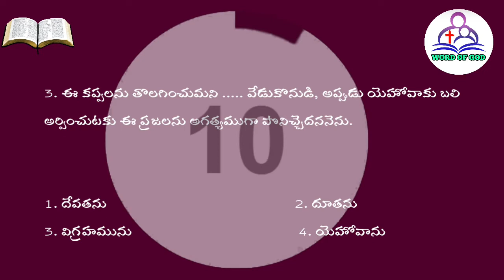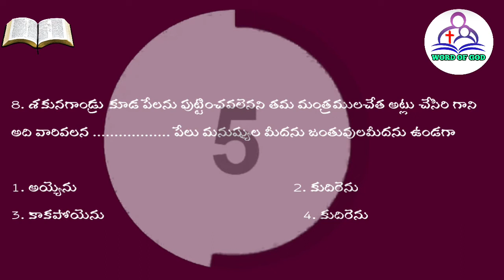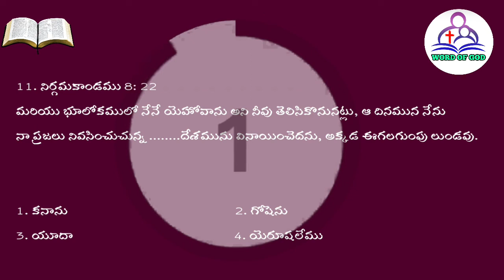Telugu Bible Quiz 58 - Exodus Chapter 8 (తెలుగు బైబిల్ క్విజ్)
For more videos @Subhash Bansi